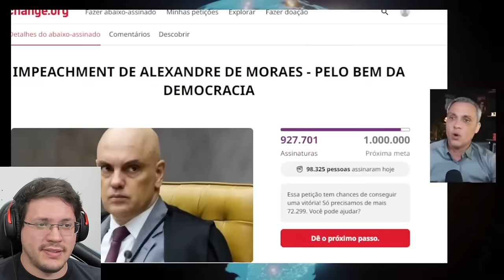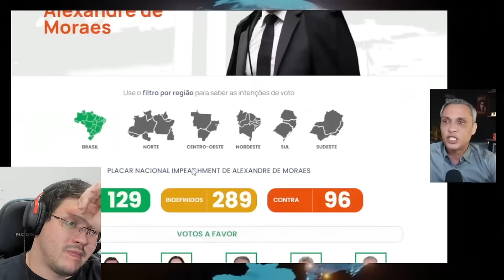VIRALIZOU 🚨 NIKOLAS FERREIRA ACABA com a HIPOCRISIA da ESQUERDA